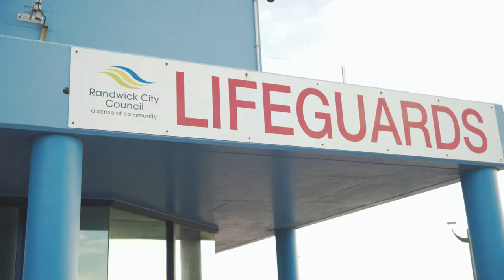Agent Profile Video Series: Andrew Anastassiou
“This isn’t just a job for me, It’s my life and I love every minute of it!” Andrew Anastassiou, Director of home estate agents Maroubra.

As part of our agent profile series, Andrew shares with us his personal side, what motivates him and how he stays grounded in such an ultra competitive industry. He also shares with us a glimpse into his professional life with his team at the Maroubra home estate agents office.